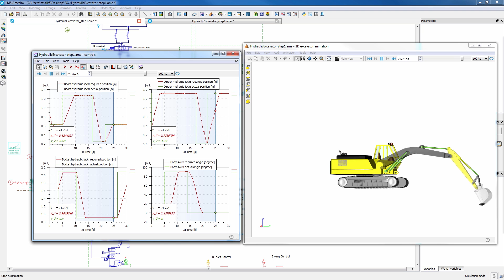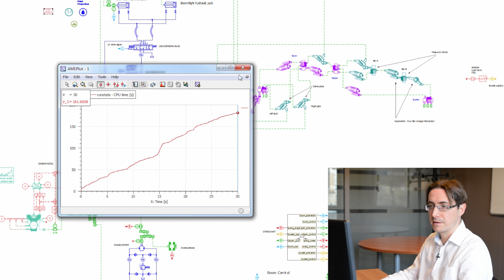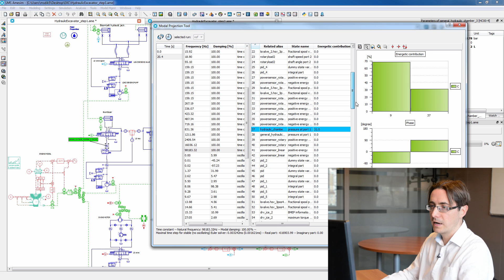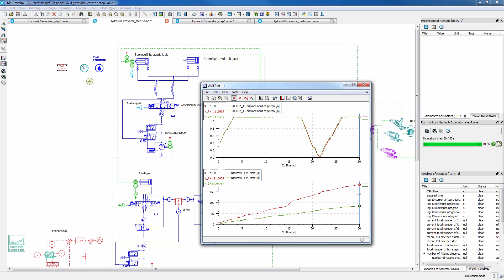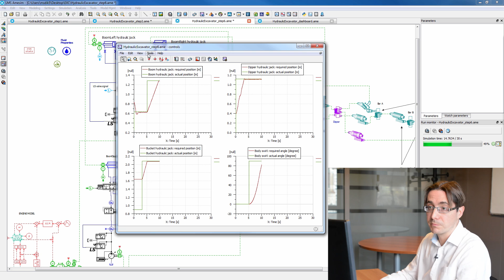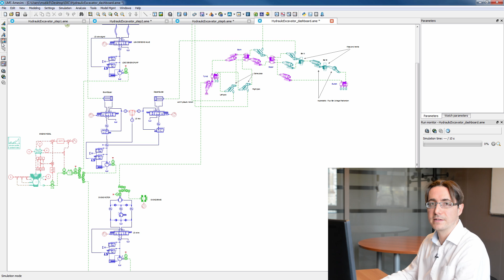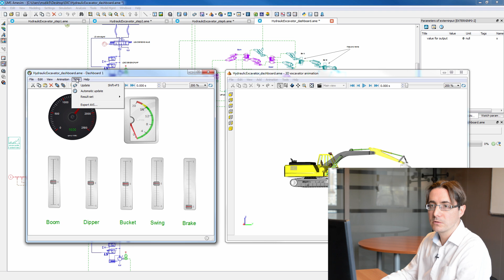Simcenter Amesim – Optimizing an excavator model for real-time usage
Lionel Broglia, Business Development Manager for the system simulation product line at Siemens PLM Software, explains how the performance analyzer and the model projection tool of Simcenter Amesim enable to simplify an hydraulic excavator model.

In a few mouse clicks, this model will be transformed into a real-time compatible one that could be used to study how the interactions with the operator impact the performance of the system, or to validate the controls strategies.